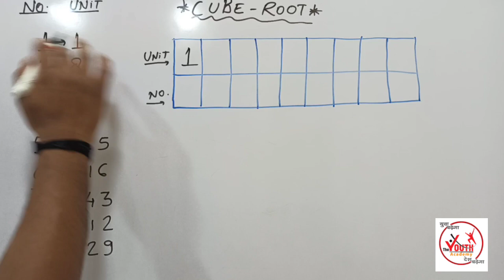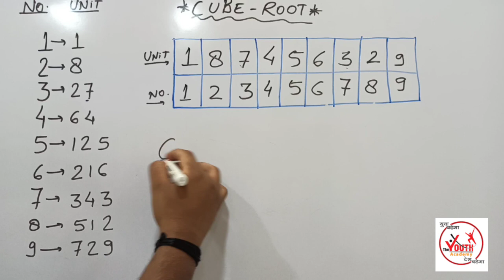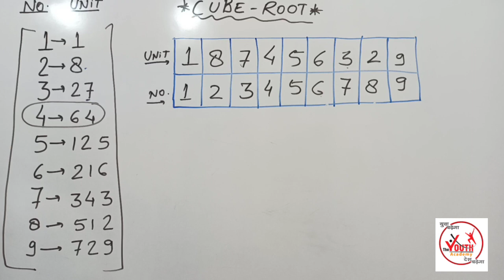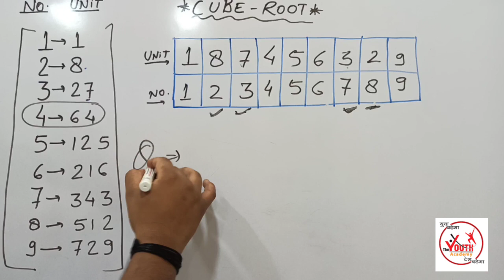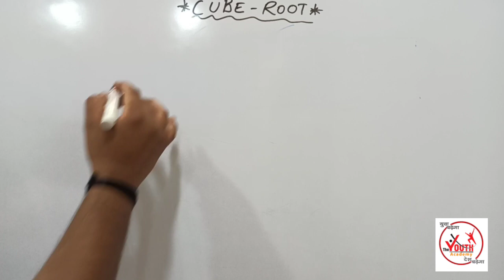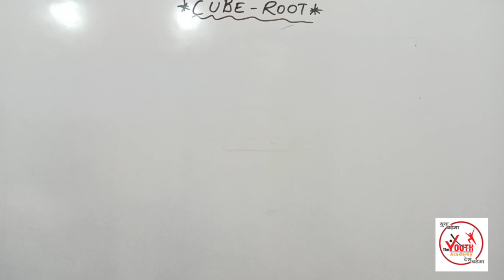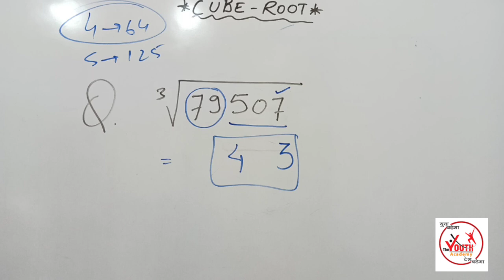CUBE ROOT SHORTTRICK I घनमूल। CUBE ROOT OF ANY NUMBER I MATHS SHORTTRICK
In this video we covered Shorttrick to find CUBE ROOT  of any number within 5 seconds , very easy and fast trick to find cube root , this video helps in speed calculations , this trick is very important for Competitive exams like bank,ssc, railways, defence, etc

CUBE of a number Trick

Square of two digit number

Current affairs 28March2020

TOPIC - MATRIX (Reasoning Topic)